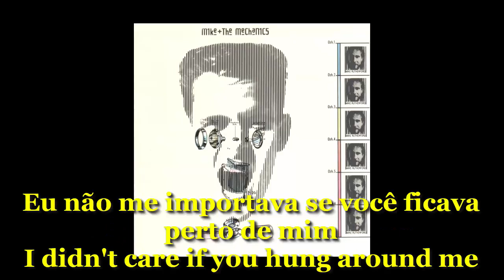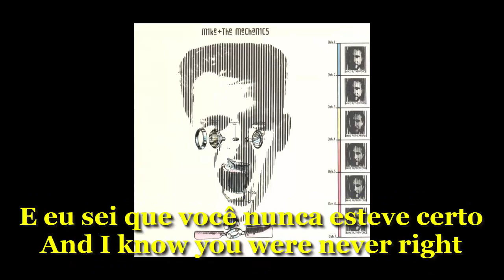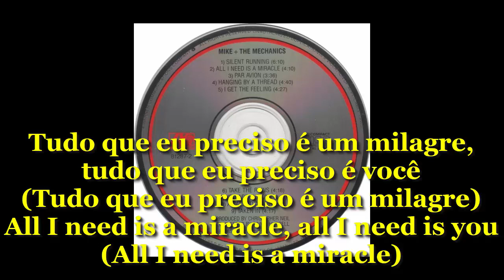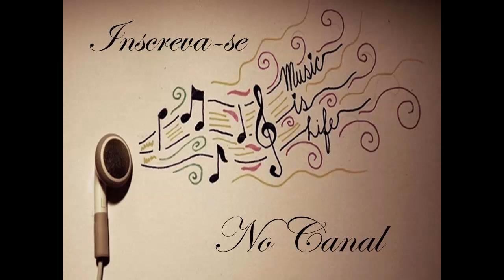Mike and the Mechanics - All I Need Is a Miracle 1985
Mike and the Mechanics é um banda inglesa de pop rock formada em 1985 como um projeto paralelo de Mike Rutherford, um dos membros fundadores do Genesis, que se tornou um sucesso. A banda é conhecida pelos hits "Silent Running (On Dangerous Ground)", "All I Need Is a Miracle", "Nobody Knows", "Taken In", "A Time and Place", "Word of Mouth", "Over My Shoulder", e "The Living Years".

A base da banda era composta, além de Rutherford, pelos vocalistas Paul Carrack e Paul Young, o tecladista Adrian Lee e o baterista Peter Van Hooke. De seu álbum de 1995 Beggar on a Beach of Gold até a morte de Young em 2000, Rutherford, Carrack e o próprio Young foram membros permanentes.

Mike and The Mechanics estrearam com um álbum auto-intitulado em 1985. Inicialmente, os álbuns do grupo eram lançados entre os álbuns do Genesis, prática que só se encerrou com a temporária desagregação do Genesis em 1998.

"Silent Running" estava na trilha do filme On Dangerous Ground. O filme foi lançado nos cinemas estadunidenses em 1986 como Choke Canyon, e no Reino Unido como On Dangerous Ground. O vídeo musical, entretanto, apresentava diferentes atores, representando papéis distintos com nomes diferenciados.

A canção "The Living Years" (Single no. 1 nos EUA) foi escrita por Rutherford e o cantor e compositor escocês B. A. Robertson falando sobre a morte de seus respectivos pais. A música foi interpretada por Carrack, que, por sua vez, também tinha perdido seu pai quando tinha apenas 11 anos. O álbum que inclui a canção ainda apresentava "Nobody's Perfect" que teve relativo sucesso devido a um anúncio televisivo.

O terceiro álbum do grupo, Word of Mouth, de 1991, obteve menor sucesso comercial e de crítica, apesar de seu principal single com o vocal de Paul Young ter alcançado o 13º lugar nas paradas do Reino Unido.

No que se refere ao quarto lançamento, Beggar on a Beach of Gold, tando o álbum como o primeiro single "Over My Shoulder" obtiveram boa aceitação de público e da crítica. No Brasil, integrou a trilha sonora internacional da novela Cara & Coroa, da Rede Globo.